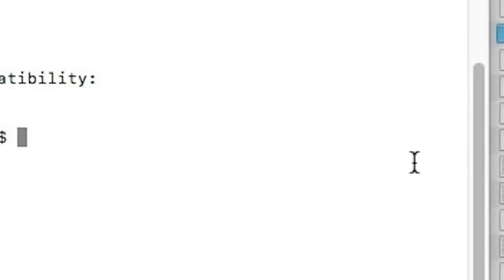[2000 SUBSCRIBER SPECIAL] KRB PLAYS - Five Nights At Freddy's (Part 1)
I replayed Five Nights At Freddy's, the original sit-in-one-place horror game, which was actually a lot scarier than I remembered. Welcome back to the year 2014.